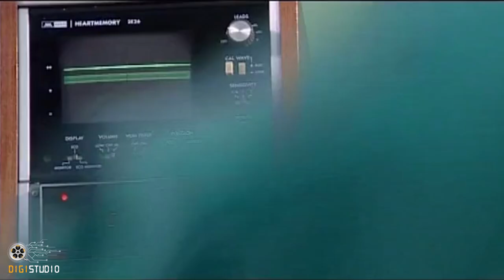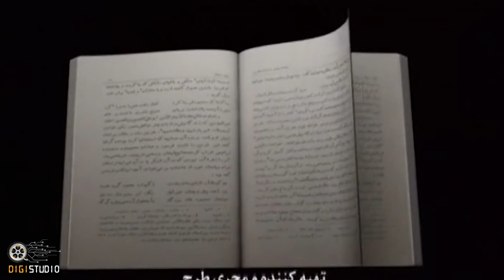سریال روزگار قریب - قسمت 1 | Serial Roozegare Gharib - Part 1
این مجموعه بر پایهٔ زندگی محمد قریب، پزشک و بنیان‌گذار تخصص پزشکی اطفال ساخته شده‌است.
بازیگران:
مهدی هاشمی، مهران رجبی، ناصر هاشمی، آفرین عبیسی، رضا کیانیان، حسین پناهی، شهاب کسرایی، کاوه آهنگر و پرهام کرمی

کارگردان: کیانوش عیاری
نویسنده: کیانوش عیاری

سال پخش: 1386
ژانر: درام، اجتماعی، تاریخی
The story is based on the life of Mohammad Gharib, a doctor and the founder of pediatric medicine.
Serial Roozegare Gharib - Part 1

Cast:
Mehdi Hashemi, Mehran Rajabi, Naser Hashemi, Afarin Obeisi, Reza Kianian, Hossein Panahi, Shahab Kasraei, Kaveh Ahangar and Parham Karami.

Director: Kianoosh Ayari
Author: Kianoosh Ayari

Release: 2007
Genre: Drama, Social, Historical